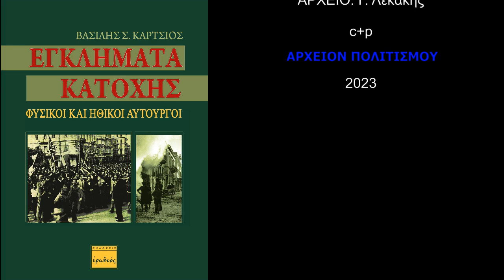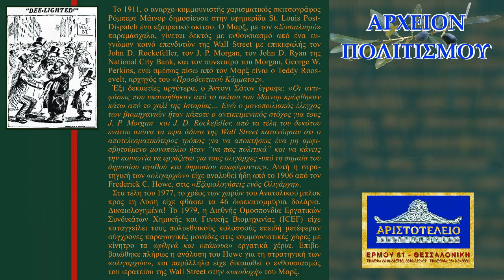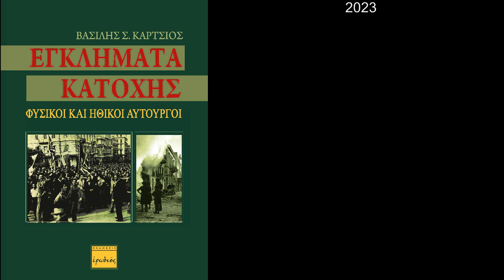Ανιχνεύοντας την Ύπαρξη του Συστήματος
παρουσιάζει την διάλεξη

του συγγραφέα Βασίλη Κάρτσιου

με τίτλο

«ΑΝΙΧΝΕΥΟΝΤΑΣ ΤΗΝ ΥΠΑΡΞΗ ΤΟΥ ΣΥΣΤΗΜΑΤΟΣ»

που δόθηκε στο πλαίσιο των εκδηλώσεων

της Ελληνικής Παιδείας,

στο βιβλιοπωλείον Αριστοτέλειο,

(Ερμού 61, Θεσσαλονίκη),

την Πέμπτη 4 Μαΐου 2023

ΚΑΜΕΡΑ: Δημήτρης Γιαννουλίδης.

ΜΟΝΤΑΖ: Θέμης Λεκάκης

ΜΟΥΣΙΚΗ: Γιάννης Κουρκουμέλης

ΦΩΤΙΣΜΟΙ: M. Tsik.

ΑΡΧΕΙΟ: Γ. Λεκάκης

c+p

ΑΡΧΕΙΟΝ ΠΟΛΙΤΙΣΜΟΥ

2023